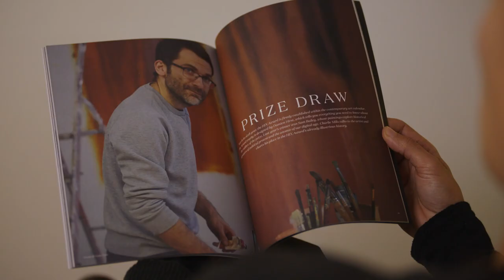Coutts | The HIX Award and Coutts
Now in its sixth year, the HIX Award has rapidly become nationally recognised as one of the UK's most sensational, yet accessible, student art awards. The award is judged by leading figures in the creative industry and has been responsible for discovering some of the UK scene’s most exciting new talents. Coutts is proud to sponsor the HIX Award again this year as they support young artists in their transition from student to professional.